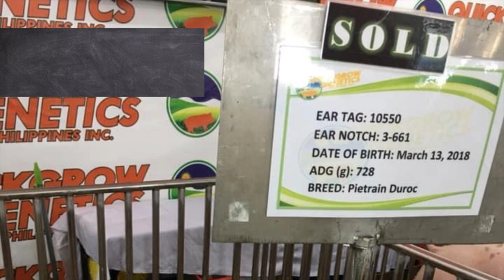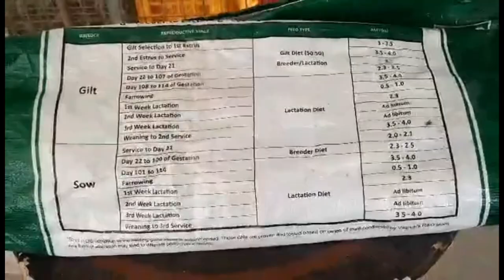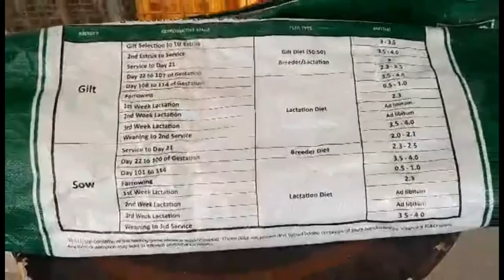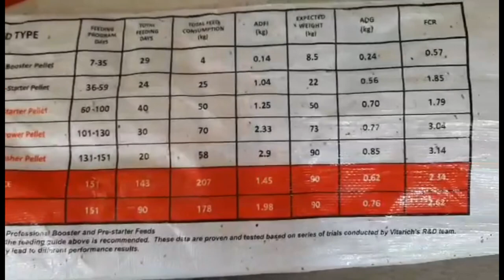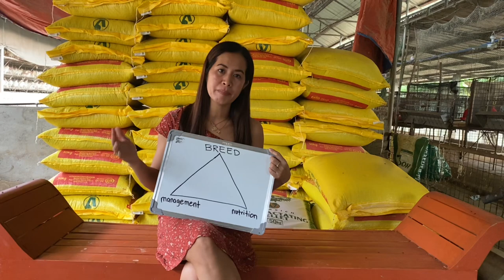Sekreto kung paano maging successful sa pag-aalaga ng livestock (backyard farming)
❤️ Poultry farming

❤️❤️ Equilateral triangle

❤️❤️❤️ Breed, Management and Nutrition

This channel intends to share the creator’s ideas and experiences related to farming.

The goal is to make videos as simple as possible to guide the viewers how to create business opportunities especially to those who don’t have idea how to start a business in farming  that will give them sustainable income.

The creator will try her best to make videos to encourage and inspire viewers to start their passion for farming into a profitable business

Fb page: “the sole farm girl” for question and answer portion

FB page: London designer “the sole farm girl”
Preloved clothes, shoes, make-up, food, etc

branded, signature, for men, women and kids
Please visit...